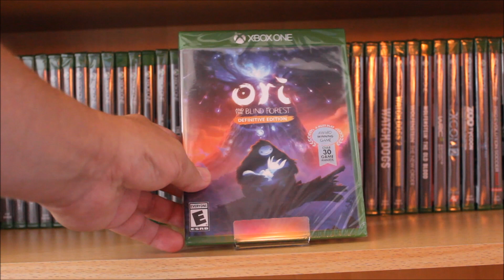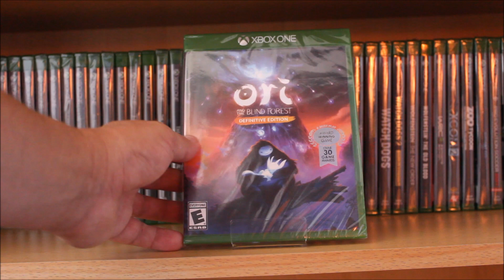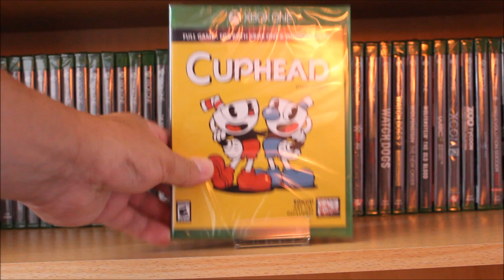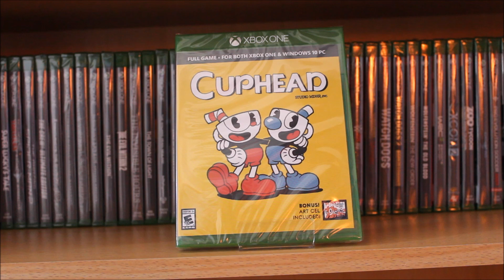Seltene Xbox One Spiele #2 PEGI - Versionen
Herzlich Willkommen zum zweiten Teil meiner Xbox One PEGI - Spielesammlung.
Folgt mir auch hier!
Ihr könnt mich auch gerne adden!
Xbox One: Jack German
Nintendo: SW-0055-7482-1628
PSN: oe18oe